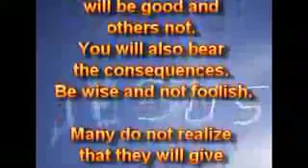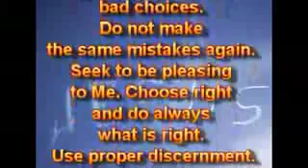FOR YOU WITH LOVE Good or bad choices